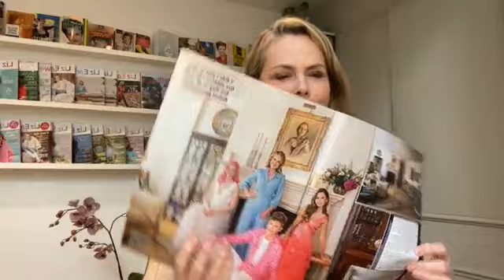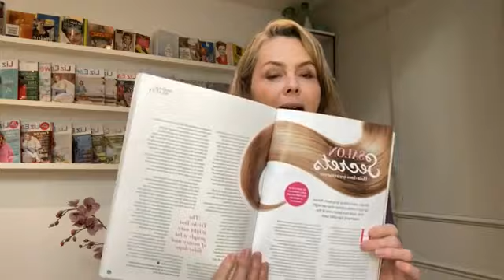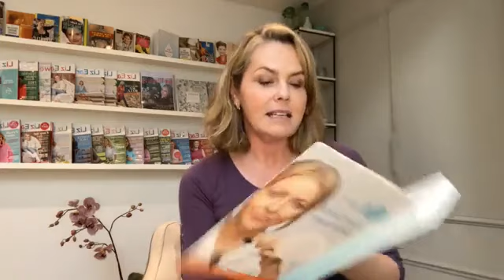Histamine intolerance and a wellbeing update with Liz Earle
In this episode of Liz's lunchtime live streams -first streamed on Facebook and IGTV on 7 October 2020 - Liz gives a wellbeing update, discusses histamine intolerance and gives a sneak peek of Alice Hart-Davis' new book.